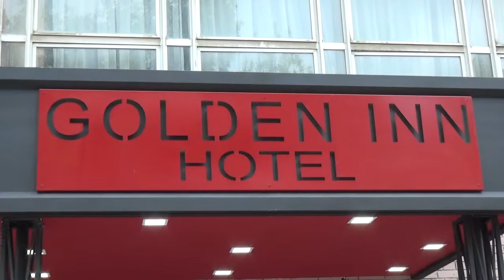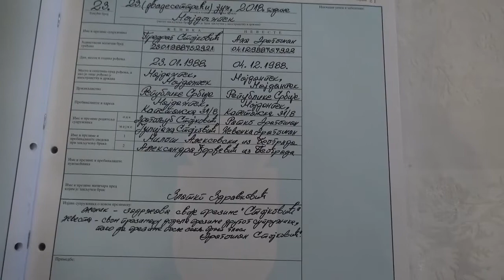Ana & Pedja 23.06.2018.